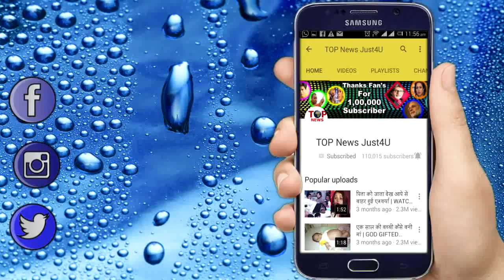GOODNEWS! सौम्या लौटेगी एक बार फिर | SOUMYA TO COME BACK